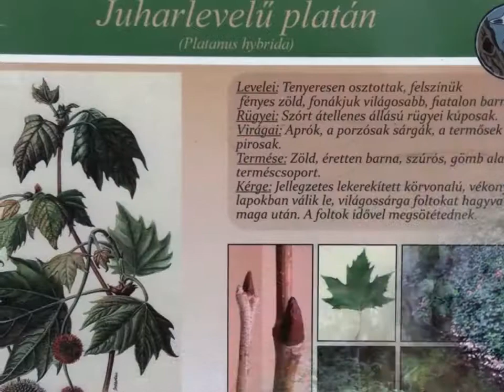Bácsalmási Séta 17.04.25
Keresztül a városon: Gróf Teleky József - Szent János (Kelet) - Szent István - Kinizsi tér - Oltványi Imre utca.